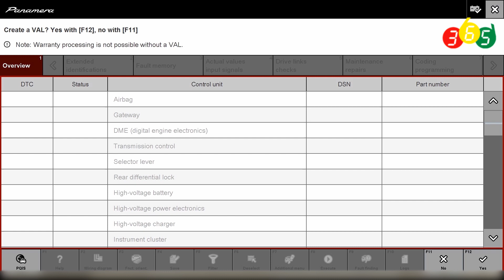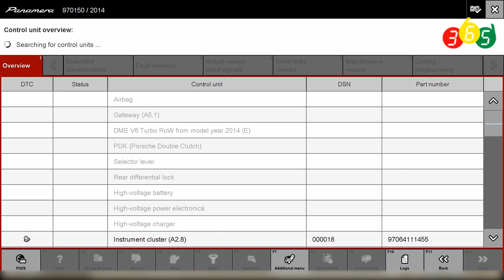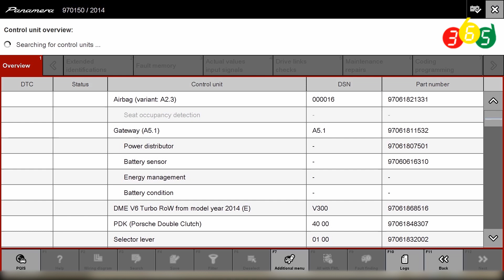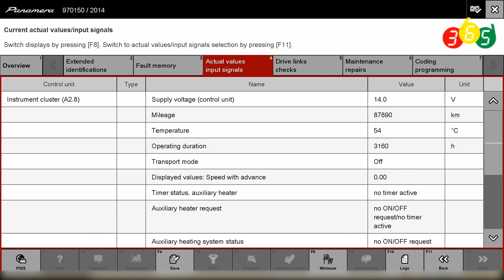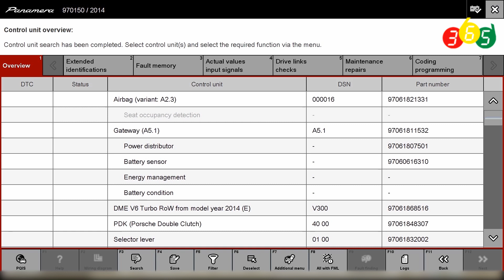EUCLEIA TabScan S8 Pro diagnose Porsche Panamera 2014 -obdii365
EUCLEIA TabScan S8 Pro is a automotive dual-mode diagnostic system supports coding function.

 Here's the demo guide on troubleshooting a Porsche Panamera 2014. S8 Pro supports latest DoIP Porsche and Jaguar/Land rover vehicles.

Tabscan S8 Pro is powered by Eucleia's fastest quad-core processor with innovative DoIP technology to realize 100M high-speed diagnostic communication. Combined S8 Pro tablet solution with T6 Pro, it runs faster than any diagnostic devices, offers more comprehensive, deeper and newer DoIP diagnosis